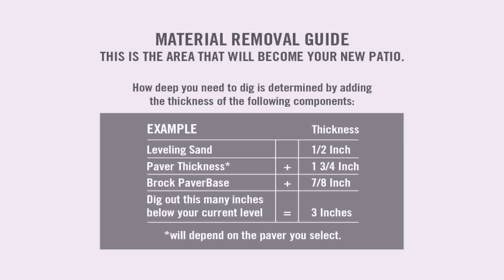Paver Stones Over Concrete Patio